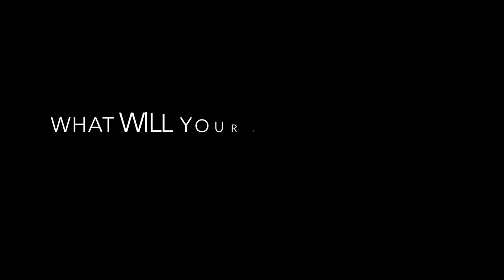Meet one of the speakers, Prof. K. Novoselov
Meet Prof. Konstantin Novoselov, speaker at Graphene Week 2015 in Manchester, UK.